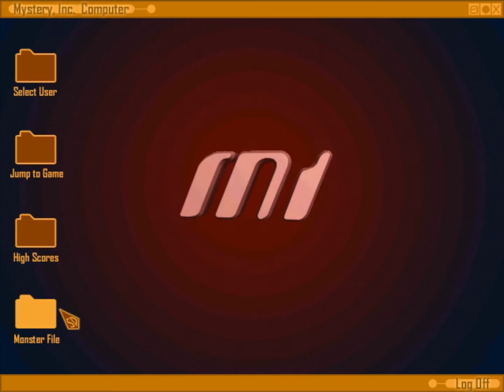Scooby-Doo 2: Monsters Unleashed (PC) - Scrappy-Doo Origins (Part Two) w/ Tad I Guess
"Yeah!"
- Velma